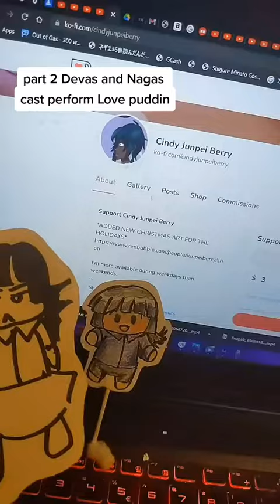Puppet Series: Devas and Nagas Perform Love Puddin': Chapter 1 Part 2 and Chapter 2 Part 1